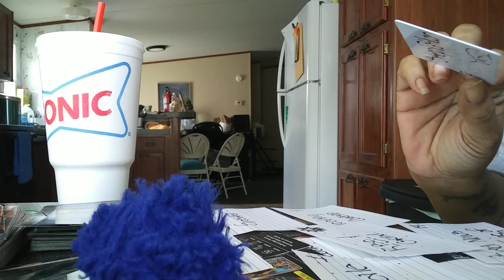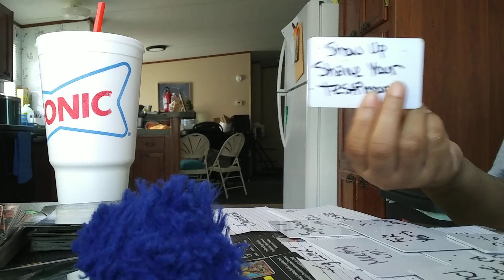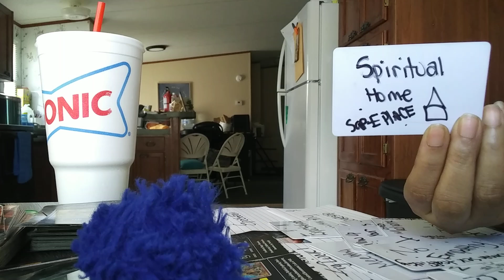Part 3 Halle Bailey & Ddg 😍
A copy right allegedly ‼️‼️‼️